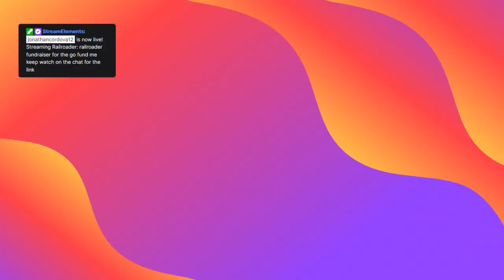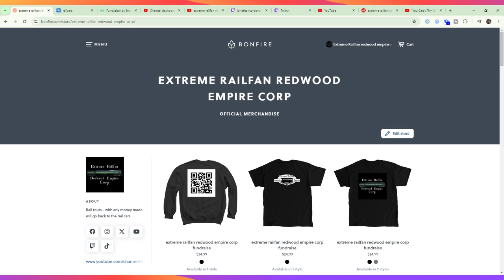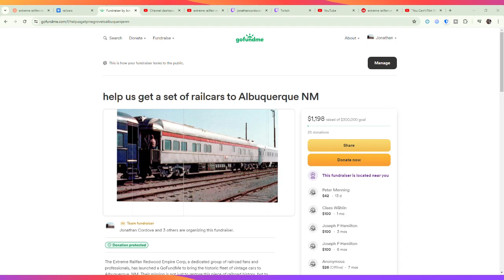railroader fundraiser for the go fund me keep watch on the chat for the link